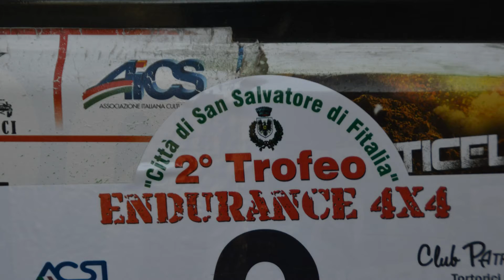2° Trofeo Endurance 4x4 "Città di San Salvatore di Fitalia" Triolo A./Triolo S.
Servizio Fotografico